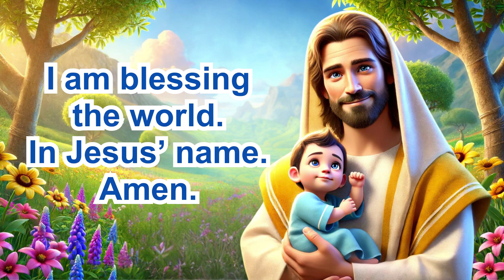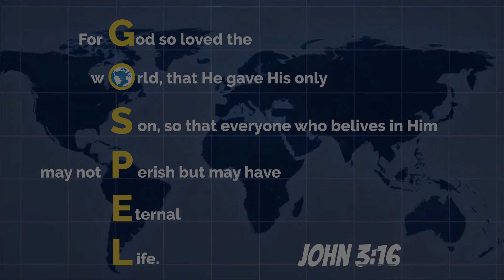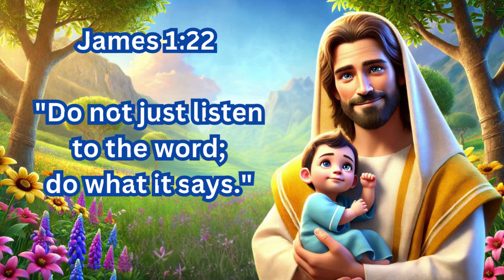[INDONESIAN] ✝️ ULANGAN 4 DAN MARKUS 7 PELAJARAN SEKOLAH MINGGU KATOLIK 1 September 2024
Minggu Biasa ke-22 Pelajaran Sekolah Minggu Katolik: Hubungan antara Ulangan 4:1-2, 6-8 dan Markus 7:1-8, 14-15, 21-23 adalah bahwa keduanya berbicara tentang betapa pentingnya mengikuti aturan Tuhan dan memiliki hati yang bersih saat melakukannya. Dalam Ulangan, Musa memberi tahu orang Israel untuk dengan hati-hati mengikuti aturan yang diberikan Tuhan kepada mereka karena itu menunjukkan bahwa mereka bijaksana dan mengerti dengan baik. Dalam Markus, Yesus berbicara kepada beberapa pemimpin agama dan menunjukkan bahwa mereka lebih peduli untuk mengikuti tradisi buatan manusia daripada aturan Tuhan yang sebenarnya. Yesus mengajarkan bahwa yang benar-benar penting adalah apa yang ada di hati kita, bukan hanya mengikuti aturan di luar.

Ayat Alkitab Anchor: Yakobus 1:22 mengatakan: "Jangan hanya mendengarkan firman; lakukanlah apa yang dikatakannya."

00:00 Doa pengantar: Novena untuk Kasih Tuhan oleh Bo Sanchez
00:52 Bacaan Pertama dari Ulangan 4:1-2, 6-8
01:45 Bacaan Injil dari Markus 7:1-8, 14-15, 21-23
03:29 Renungan Injil Minggu, 1 September 2024